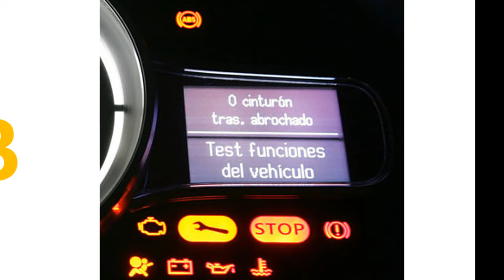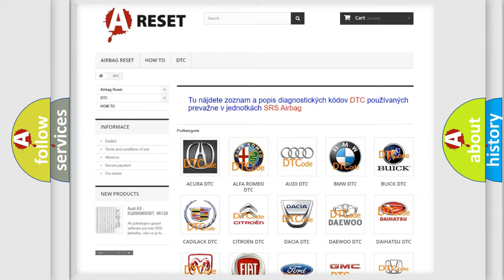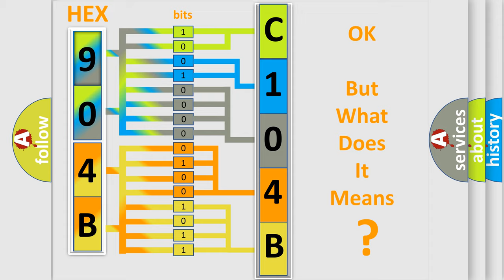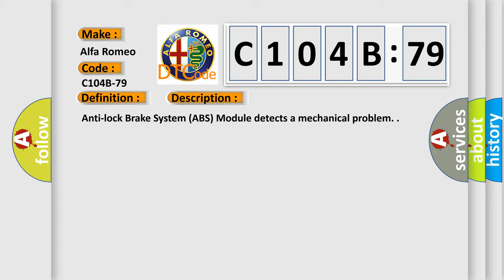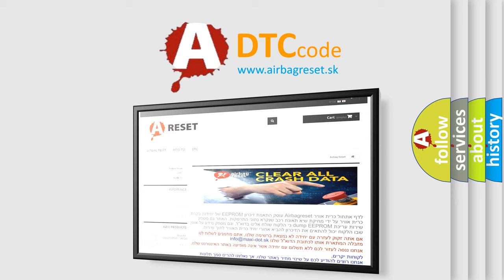DTC Alfa-Romeo C104B-79 Short Explanation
Contents:
0:21 Basic DTC analysis according to OBD2 protocol standard.
1:48 Insight into programming
2:58 A diagnostically understandable description of the Diagnostic Trouble Code
3:05 Basic error definition

Make:
Alfa Romeo
Code:
C104B-79
Definition:
Volume Deviation Monitoring - Mechanical Linkage Failure
Description:
Anti-lock Brake System (ABS) Module detects a mechanical problem.
Failure Type:
Mechanical Linkage Failure
This sub type is used for failures where the control module detects that the actuator is operational but the driven device is not operating, e.g., drive cable for power sliding door broken.